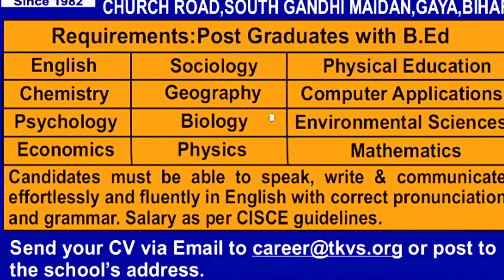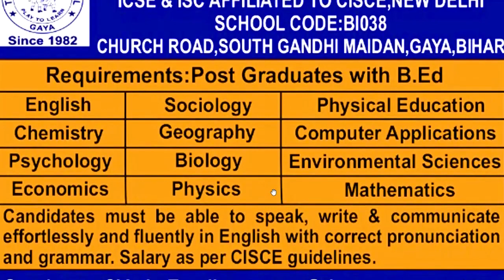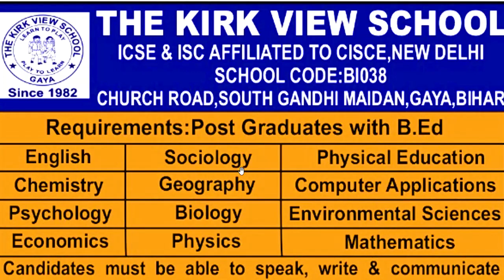2 स्कूलों की शैक्षक भर्ती | SCHOOL TEACHERS VACANCY 2023 | PRT TGT PGT OTHERS | जल्दी आवेदन करे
कोई फीस नहीं | 2 स्कूलों की शैक्षक भर्ती | SCHOOL TEACHERS VACANCY 2023 | PRT TGT PGT OTHERS |RISHIKUL VIDHYAPEETH RESIDENTIAL SCHOOL TEACHERS VACANCY 2023 | NTT PRT PGT OTHERS | | EMAIL APPLYPRT TGT PGT | Age, qualification | सम्पूर्ण जानकारीमहिलाओ को 10 साल की छूट | AFS PERMANENT Teaching/Non Teaching staff vacancy | Age, qualification, salary सम्पूर्ण जानकारी DPS शिक्षक भर्ती 2024 | सभी विषय की वैकन्सी | B.ed BTC सभी राज्य आवेदन करे
बिना Application Fee DPS शिक्षक भर्ती  | फॉर्म भरना सीखे | सभी विषय की वैकन्सी | सभी राज्य आवेदन करे